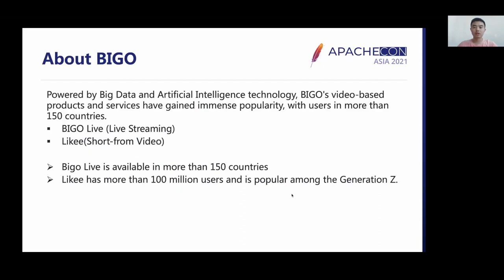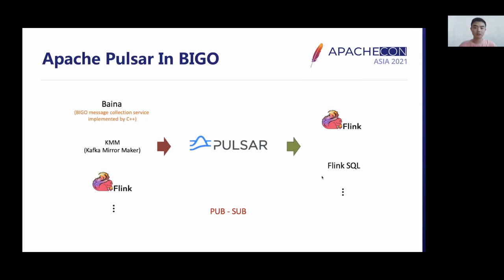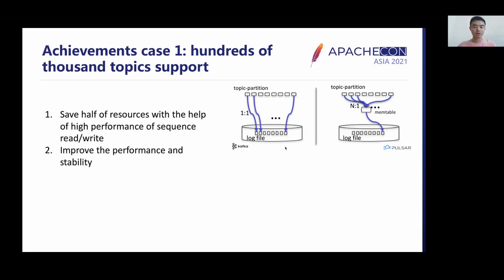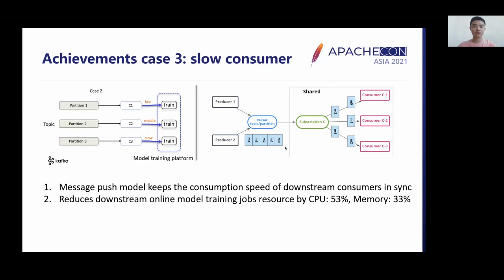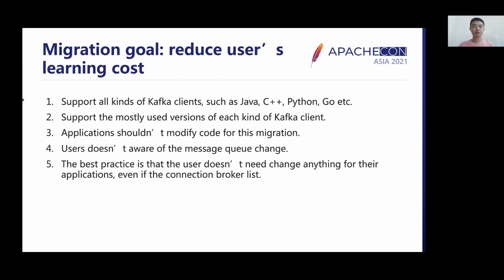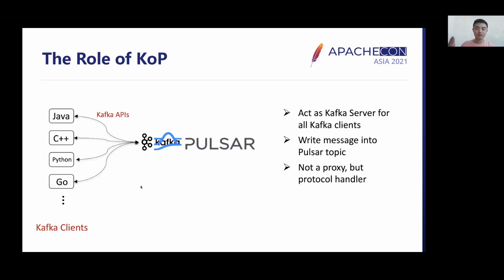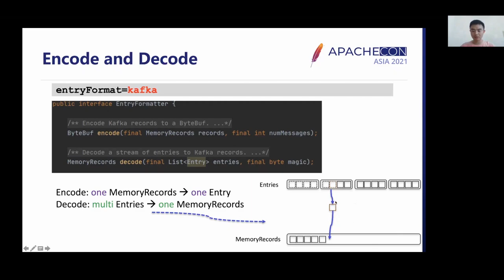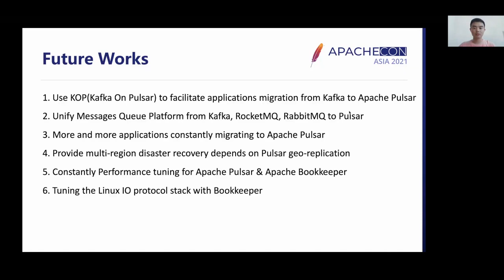The Practice Of Apache Pulsar In Bigo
Powered by Artificial Intelligence technology, BIGO’s video-based products and services have gained immense popularity, with users in more than 150 countries. These include Bigo Live (live streaming) and Likee (short-form video). Bigo Live is available in more than 150 countries and Likee has more than 100 million users and is popular among the Generation Z.
In the past few years, we have deployed many Kafka clusters to support real-time ETL and short-form video recommendation. The Apache Pulsar’s layered architecture and new features, such as Low latency with durability, Horizontally scalable, Multi-tenancy etc, help us solve a lot of problems in production. We have adopted Apache Pulsar to build our Message Processing System, especially in Real-Time ETL, short-form video recommendation and Real-Time Data report.
In this presentation, I will share our journals using KOP (Kafka on Pulsar) to provide seamless migration from Kafka to Pulsar, especially in terms of improving performance and stability. I will also discuss major cases of using Apache Pulsar in BIGO, such as millions of topics support, real-time machine learning, and integration with Flink and Flink SQL.

Hang Chen: Hang Chen, Apache Pulsar Committer and BIGO Staff Engineer, is the Leader of the Messaging Platform team from BIGO, and responsible for creating a centralized pub-sub messaging Platform which provides a vast number of service/application traffics. He introduced Apache Pulsar into their Messaging Platform and integrate with upstream and downstream systems, such as Flink, ClickHouse and other inner systems for Real-Time recommendation and analysis. He focus on pulsar performance tuning, new features development and pulsar ecosystem integration.